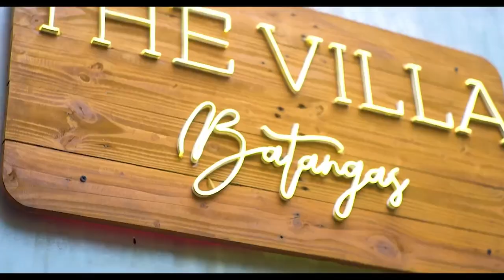The Villas - Batangas, Batangas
A glimpse of The Villas.

Discover The Villas, a contemporary villa in a located in Batangas City where you can escape the busy city life and enjoy the feeling of tranquility whilst still being within the city. Take a moment and relax in the private pool with your friends or even by yourself. After a long tiring day, a well deserved rest is surely guranteed as the room's design gives off coziness. Witneess and enjoy this kind of experience here at The Villas.